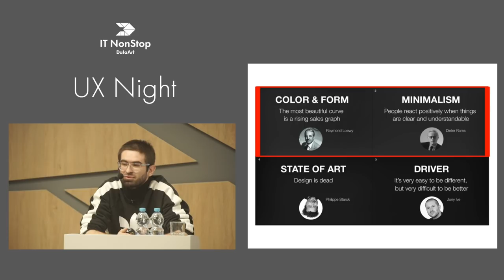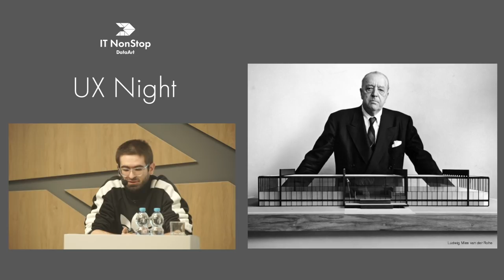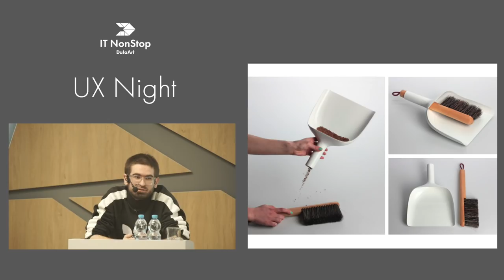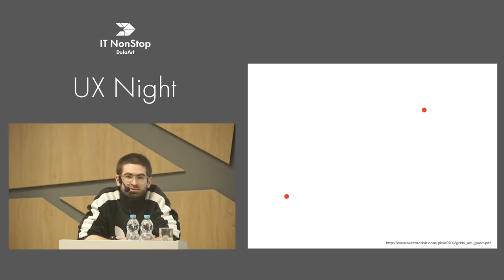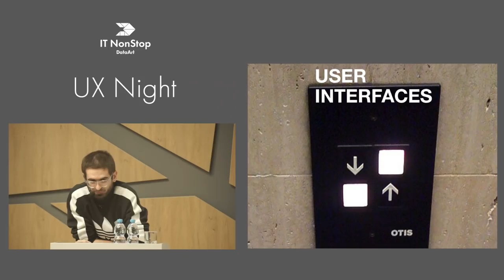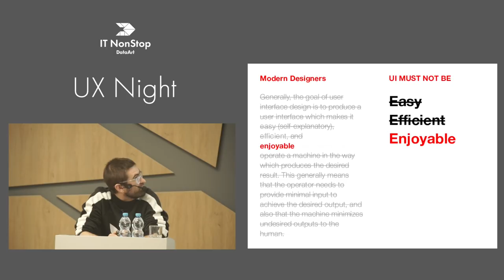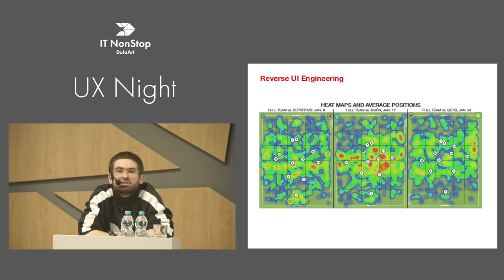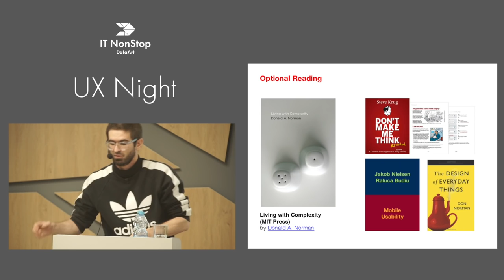«Минималистичный UI-дизайн». Максим Ткачук, Form.com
Минималистичный дизайн: откуда он взялся, каково его настоящее и будущее? Максим говорит о функциональном дизайне, как сердцевине минимализма, а также роли стиля в создании минималистичных продуктов.

ДОКЛАДЧИК:
Максим Ткачук, Design Engineer в Form.com, основатель "Trendkill Designers", Украина. Учился в Лондоне (Nielsen Norman Group) у Брюса «Tog» Тогназзини (Apple, WebMD, Sun Microsystems). Среди клиентов Максима: Frog design, eBay, WARGAMING.NET, Havas Kyiv.